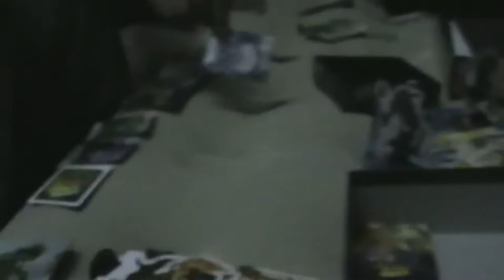*278: Camping Cousins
Cousin hosted camping trip with fire making, beach fun, and late night board games.